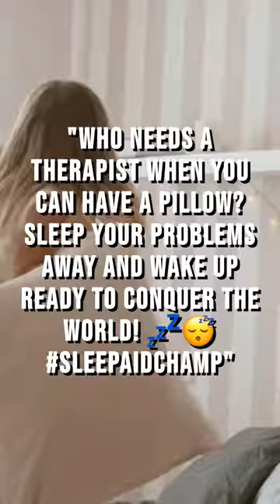Conquer the World with Pillow Power - The Ultimate Sleep Aid Champ Video!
Get ready to discover the ultimate therapy session that will leave you well-rested and ready to take on anything life throws at you! Who needs a therapist when you can have a pillow? In this short and captivating video, we show you how to sleep your problems away and wake up as the conqueror of the world! 💤😴

With a delightful pillow fight as the backdrop, text overlays playfully encourage you to embrace the power of good sleep. As the b-roll footage showcases a lively pillow fight, the message is clear: your pillow is not only for sleeping but can also provide a much-needed escape from the stresses of everyday life. Let the laughter and excitement of the pillow fight wash away your worries, as you prepare to enter dreamland and wake up as the true SleepAidChamp!